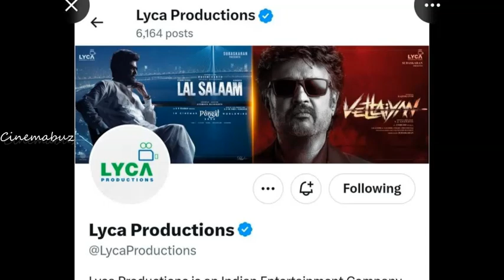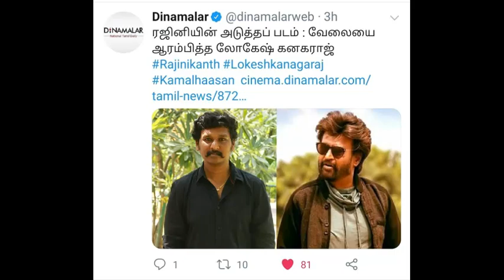சற்றுமுன் தனது ட்விட்டர் பக்கத்தில் தரமான சம்பவம் செய்த லைக்கா நிறுவனம்! என்ன தெரியுமா?